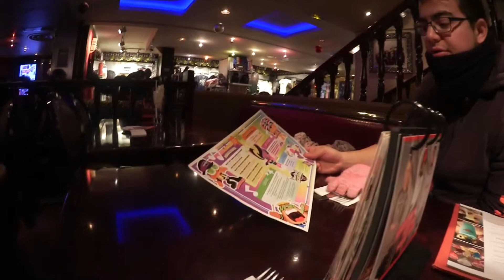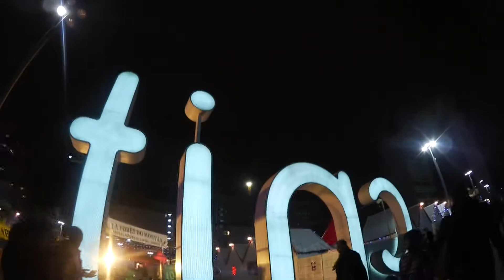Viaje a París 7 - Río Sena - Notre Dame | PARQUES Y VIAJES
En este, nuestro último día en París recorremos la feria de Navidad de la Torre Eiffel, luego recorremos el río Sena y subimos a la gran rueda de París. Finalmente terminamos nuestro día en Notre - Dame y La Defense.